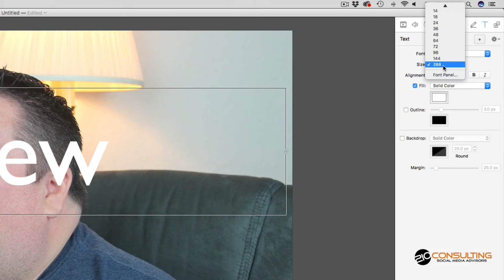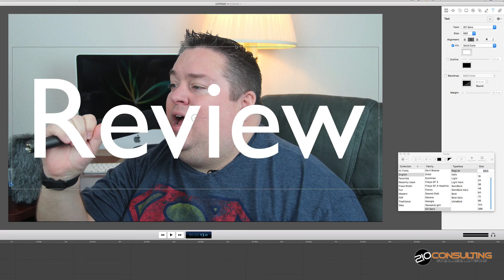How To Create Larger Than Default Fonts In Screenflow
In Screenflow You are limited on the maximum size fonts to 288 pixels. Here's a quick simple tutorial on how to increase that font size to whatever size you would like.

If you are thinking about buying or selling real estate:
I assist buyers looking for Myrtle Beach real estate and I work hard to market homes I list for sale in Myrtle Beach, SC as one of the best listing agents in the Myrtle Beach, SC market.  My promise to you when listing your home for sale is that I will expose your property to my network of over 40,000 connections within the first 24 hours of placing your home for sale in Myrtle Beach.